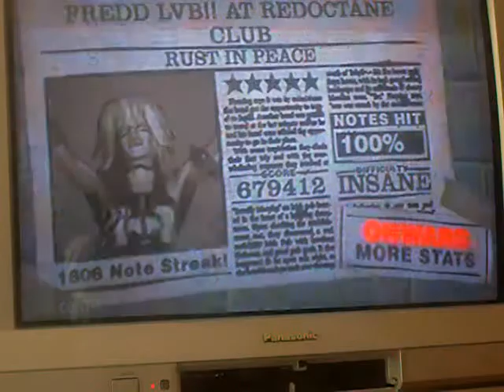Hacked Guitar Hero - Rust In Peace... Polaris 100% FC by: Fredson (DS)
+ um video aê pra galera q curte GH e Megadeth